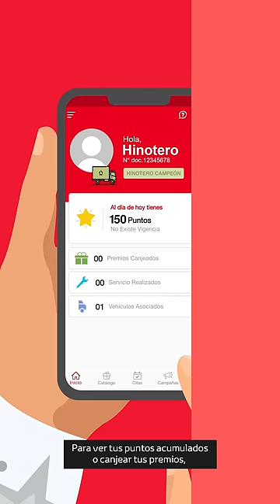Comprar repuestos en mostrador acumula puntos en la Hino App📲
Hola Amigos Hinoteros 🖐

💥 Hoy les traigo una buena noticia 💥

A partir de ahora los repuestos que compres por mostrador en nuestros concesionarios Hino también acumulan puntos 🔴 en tu HinoApp 📱.

✅ ¿Estás listo para empezar a acumularlos? No olvides descargar la HinoApp en tu celular 📱 y por cada vez que nos visites para comprar un repuesto en mostrador o alguno de los servicios en nuestros talleres 🛠 autorizados asegúrate de actualizar tus puntos 🔴 con el asesor de servicio 👨‍💼.

✅ Recuerda, cada 1️⃣0️⃣0️⃣ soles de servicios facturados en nuestros talleres autorizados 🧰🛠 equivalen a un punto Hino y cada 3️⃣0️⃣0️⃣ soles de repuestos comprados equivalen a un punto Hino.

✅ Para ver tus puntos 🔴 acumulados o canjear tus premios 🏆 sólo debes ingresar al menú de inicio de la HinoApp 📱, luego podrás pasar a la pantalla de catálogo donde aparecerán tus puntos vigentes y todos los premios que tenemos para ti 🤩.

✅ Empieza a acumular puntos en la HinoApp y ten la oportunidad de llevarte exclusivos premios, como

💥 Franela por 5️⃣ puntos 🔴
💥 Polo camiseros por 2️⃣0️⃣ puntos 🔴
💥 Maletín por 4️⃣0️⃣ puntos 🔴
💥 Casaca por 8️⃣0️⃣ puntos 🔴
¡Y muchas opciones más!

✅ Ahora ya sabes amigo Hinotero aprovecha esta oportunidad y no dejes que se te pase el camión 🚚 de los premios 🏆.

Cuantos más servicios y repuestos adquieras en nuestros talleres autorizados obtendrás más puntos 🔴 para canjear los mejores premios 🏆.

¿Y tú Hinotero que estás esperando para tener la HinoApp hoy mismo? Empieza a acumular tus puntos visitando nuestros talleres y concesionarios a nivel nacional.

Recuerda que HinoPerú cuenta con la más amplia red de concesionarios a nivel nacional, visítanos y juntos aprenderemos mucho más sobre nuestros vehículos Hino